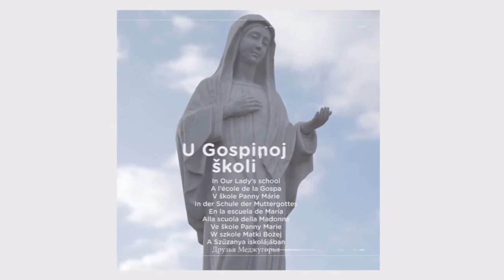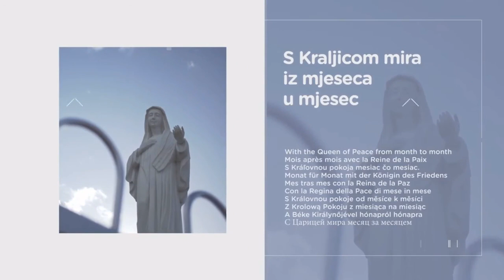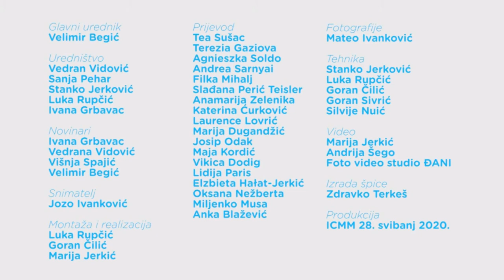Notizie da Međugorje - Giovedì 28 Maggio 2020 - (traduzione in italiano)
Notizie da Međugorje - Giovedì 28 Maggio 2020